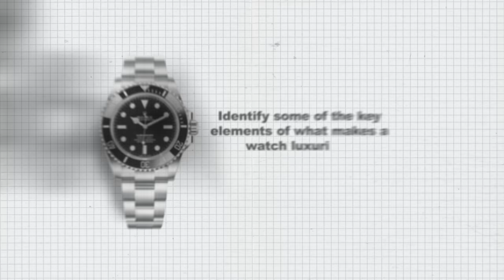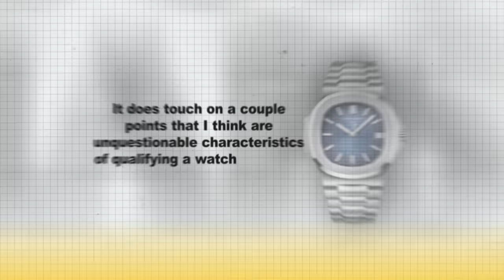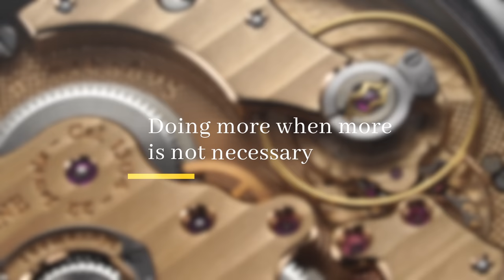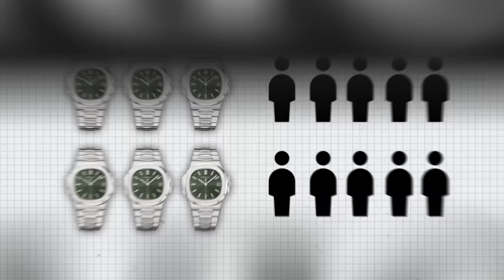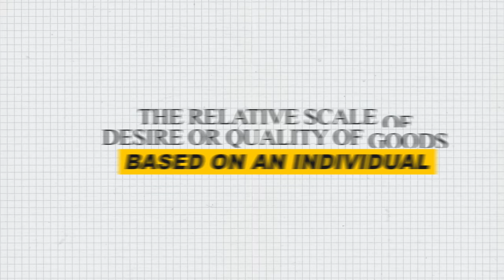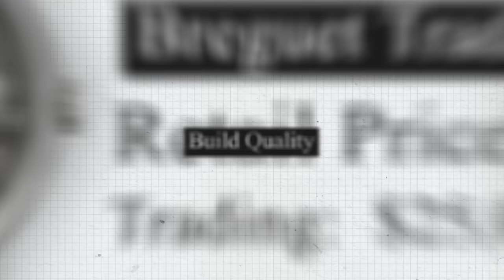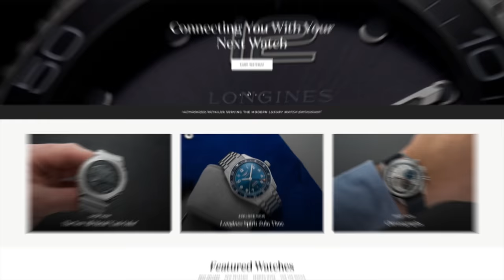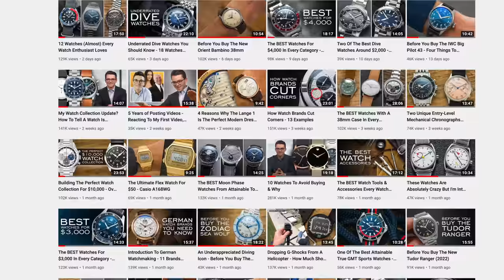What Is A Luxury Watch? What Makes A Watch More Luxurious? (Four Reasons)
In this video, I'll tackle the nuanced subject of what it means to be a luxury watch. I'll provide my four main characteristics I think help to qualify a watch as a luxury product. What constitutes a luxury watch for you?

0:00 - Introduction
1:21 - Establishing Luxury In Watches
2:56 - Four Key Characteristics Of A Luxury Watch
6:58 - Rolex vs. Breguet Example & Final Thoughts